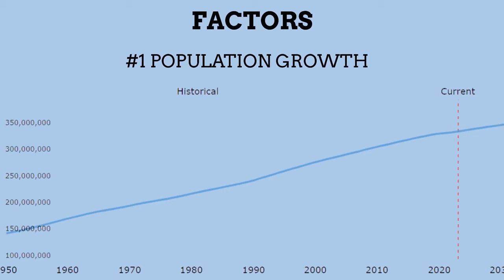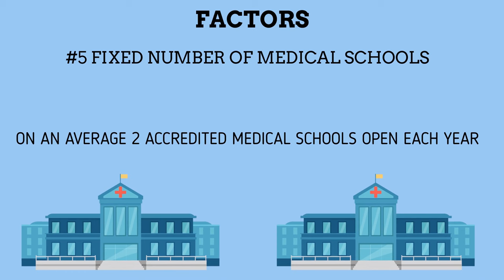Medical Specialties In Highest Demand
Want to know the in demand medical specialties? In this video, I will share with you the top medical specialties in healthcare. If you're a doctor looking for some guidance on how to decide on your specialization, this video is for you.

00:00 Introduction
01:33 Internal Medicine
02:37 Cardiology
03:22 OBGYNE
04:01 Psychiatrists
04:42 Primary Care Physicians